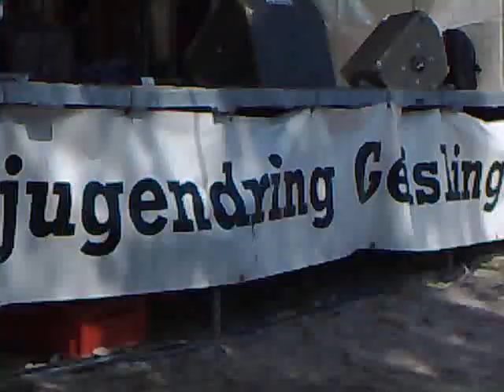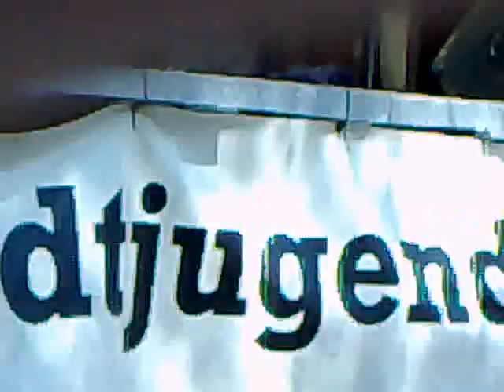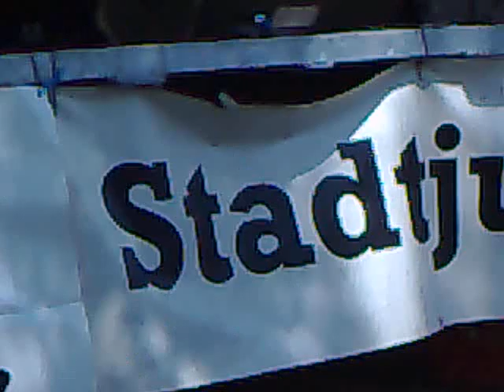Helfensteinfestival 2011 Sonntagsgottesdienst 5.Juni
Hier war ich auf einem schönen Gottesdienst auf der Burgruine Helfenstein.
Der noch junge Prediger Manuel Bischoff  ist auch bereit, eure Fragen soweit es ihm möglich ist zu beantworten.